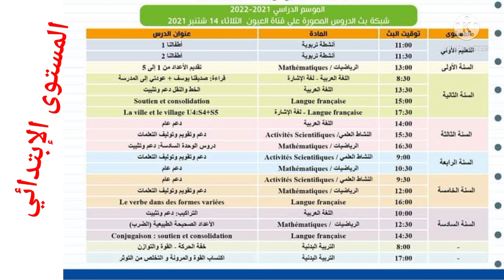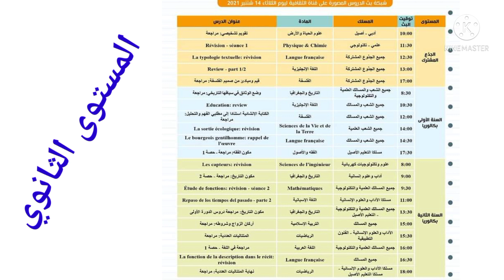برمجة دروس الدعم ليوم الثلاثاء 14 شتنبر 2021 عبر القنوات التلفزية